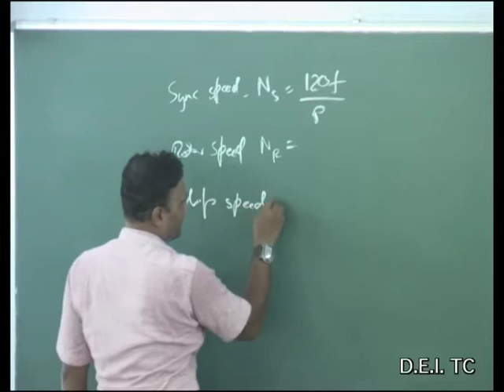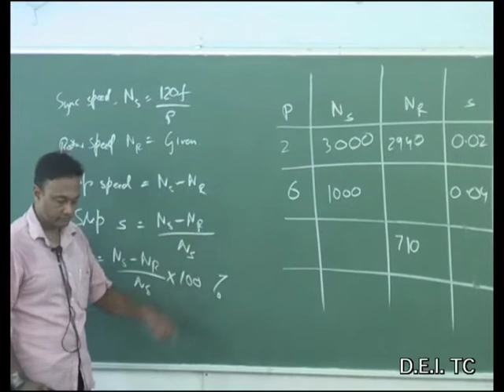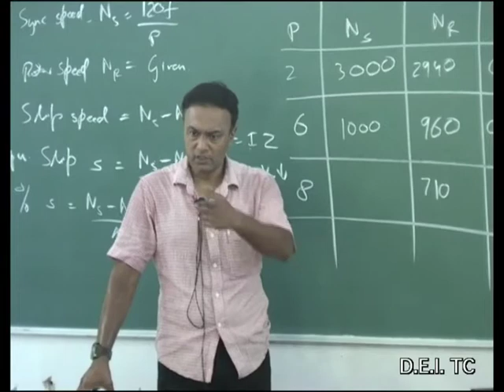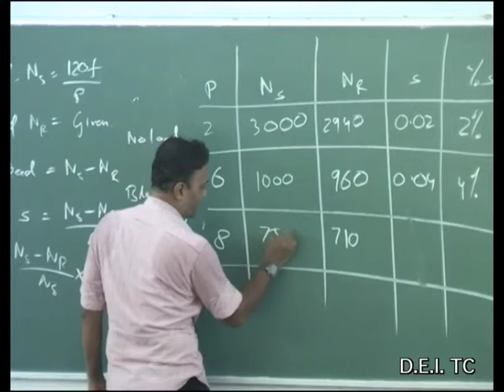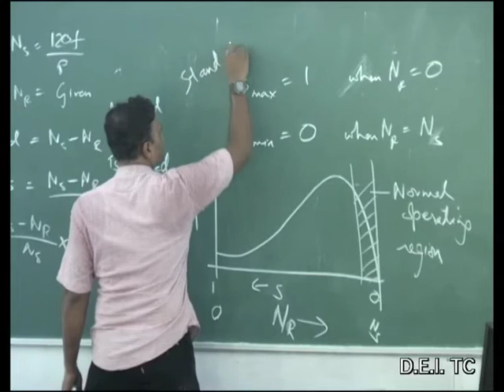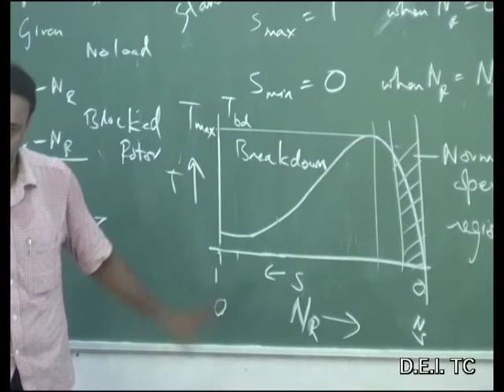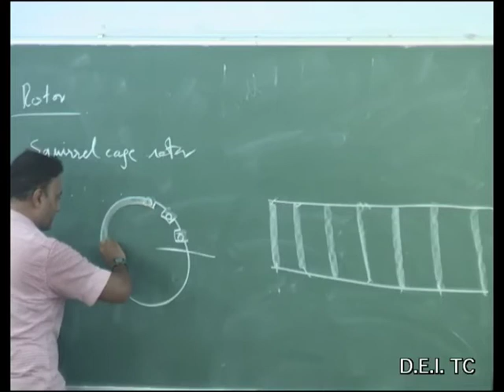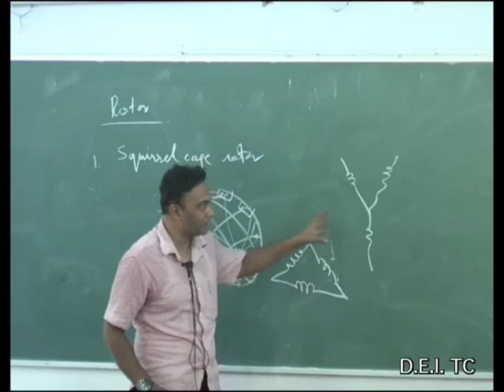Electrical Machines II - Lecture 2 - Induction Motor - Speeds by Dr. Ankur Das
lectures for university exams & all JE/AE Exams.